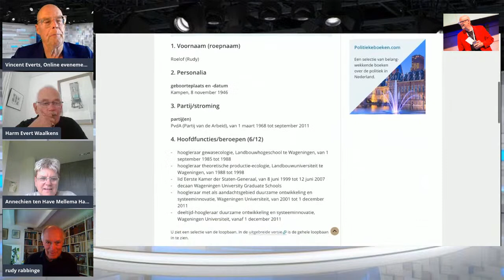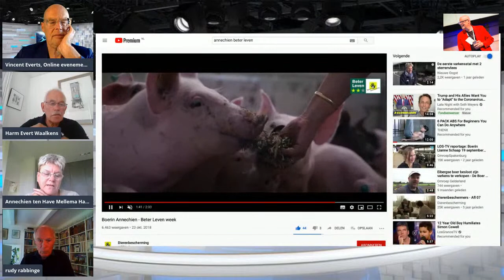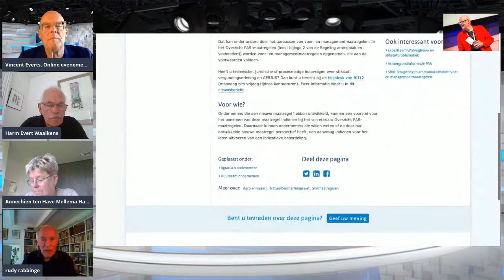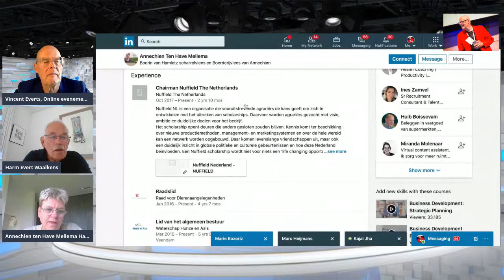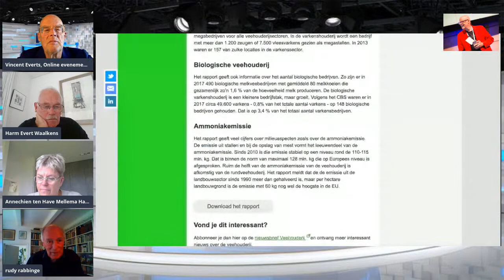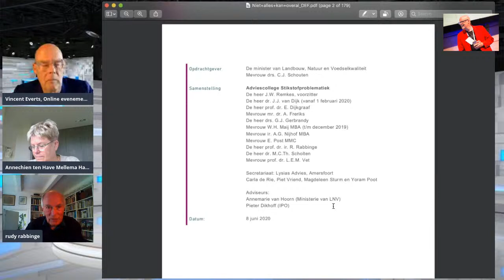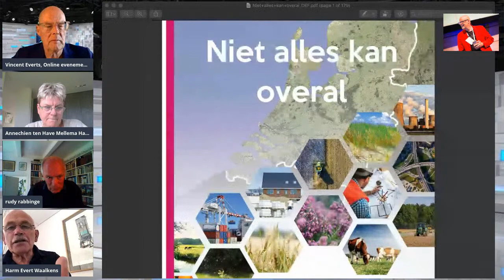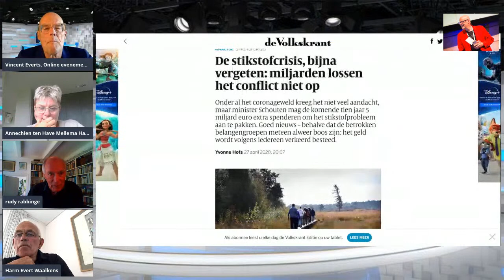13.00-14.00 @Vincente show: Landbouw veroorzaakt 50% van de stikstof. Hoe lossen we dat op?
Spring hieronder direct naar het gedeelte wat je interesseert:
We praten met  prof. Rudy Rabbinge, oud pvda kamerlid & biologische melkveehouder Harm Everts en Varkenshouder, biogas centrale producent en akkerbouw @piggypower1 Annechien ten Have van Hamletz.nl over de stikstofproblematiek maar ook over de relatie tussen politiek en de boeren. Waar komt die ellende rondom stikstof vandaan? Het speelt al tientallen jaren? Hoe moeten deze problemen nu constructief worden opgelost0:00 Introductie

1:00 intro Prof. Rudy Rabbinge productie-ecologie, lid van WRR, 1e kamer, commissie Remkes
                  en vele functies in bedrijfsleven. Is het stikstof probleem oplosbaar?
3:30 intro Biologische Melkveehouder en voormalig PvdA kamerlid Harm Everts Waalkens
                  Kun je nog innoveren in nederland?
5:35 intro Annechien ten Have van Hamletz.nl boerin met 5000 varkens & 200 ha
                   Biogas centrale met 5miljoen  kwh 2 sterren varkensvlees die aan AH leverts
9:30 Rudy schetst de historische contect hoe de landbouw zich heeft ontwikkeld.
                   van de 20 sectoren draagt alleen veeteelt  koeien 80%,  varkens 5%
                   en akkerbouw 15% bij aan stikstof .
15:07  Harm Everts welke maatregelen heeft de politiek genomen en waarom
             is het succesvolle systeem van de mineralen administratie door de heftige lobby
            ten onrechte afgeschaft?
 21:10 Annechien Hoe krijgt een boer te maken met alle maatregelen en waarom is zij
            veel aan belangenbehartiging gaan doen?
26:55 Rudy: Waarom zijn maatregelen uit Den Haag vaak niet toepasbaar bij de boeren?
           Doelen stellen versus middel voorschriften (zoals nu voedsel met eiwitten oplegging)
31:10 Annechien: Er zijn 1.7 miljoen koeien die 80% van stikstof doen. 12.5m varkens
           met 5% van stikstof waarom zo'n groot verschil?
39:00 Rudy hoe goed was de commissie Remkens, wat was het advies?
           Wat is er politiek meegedaan?
43:30 Harm Evert: Kun je als melkboer iets met het advies? titel rapport:Niet alles kan overal
46:30 Rudy: Waarom is scheiding van urine en poep 50% van de oplossing bij koeien?
           Hoeveel moet er dan geïnvesteerd worden en wie moet dat betalen?
52:40 Hart Evert: Waarom vliegen de politiek en de landbouw elkaar nu voortdurend in de haren?
59:20 Rudy: wat heeft de politiek met het advies Remkes gedaan?
           Europa + selectief winkelen haalt de meeste adviezen onderuit tot de verkiezingen
1:04:10 Wat moet er gebeuren om te werken naar een oplossing? Wie moet bewegen?
1:14:30 Dank en afsluiting